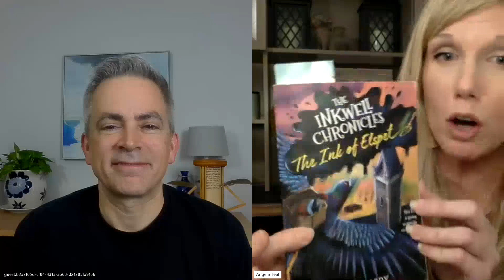JD Peabody and I Discussed ocd for an Hour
Every now and then, you get to do something really cool like sit with a popular children's author and discuss mental illness. This was one of those times.

Visit jdpeabody.com for more details on PERFECTLY SUITED.